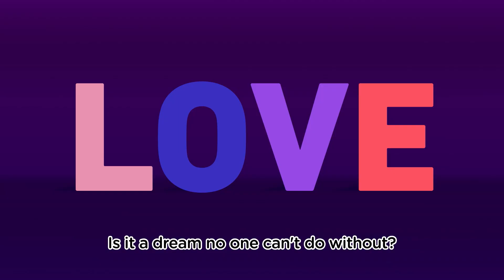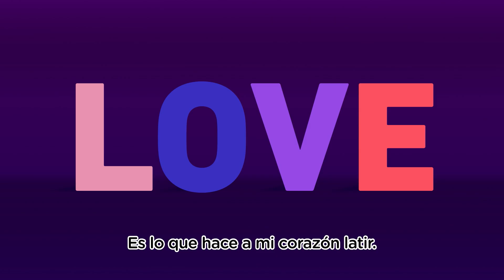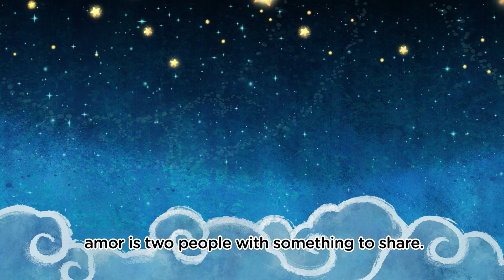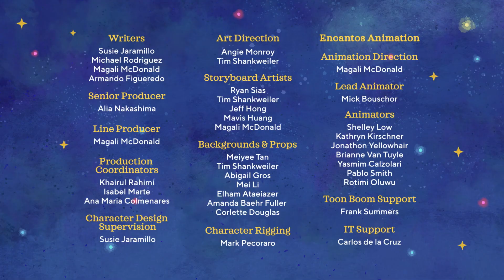22 minutes| Have the best time singing with Canticos! | Videos for little kids | English and Spanish